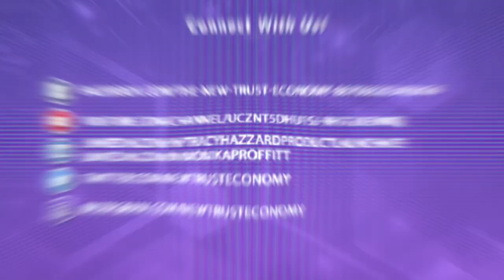CoinZoom With Todd Crosland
The cryptocurrency boom has really taken the world by storm, and companies all over are eager to get in on the craze. So many companies out there are taking steps to make cryptocurrency even more reliable and enticing to the general public. CoinZoom is one of these companies. Todd Crosland is the Founder and CEO of CoinZoom. He sits down with Monika Proffitt to discuss what the craze is all about, and what you can stand to gain from investing in cryptocurrency.